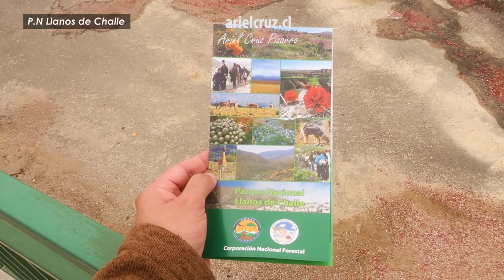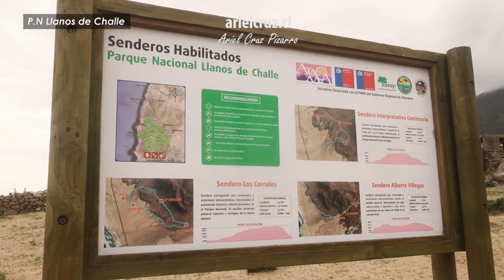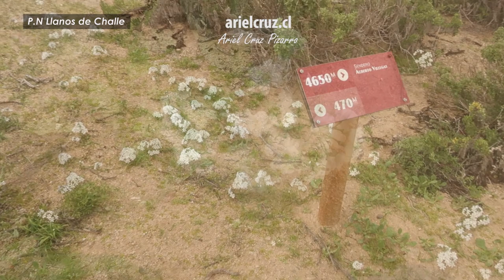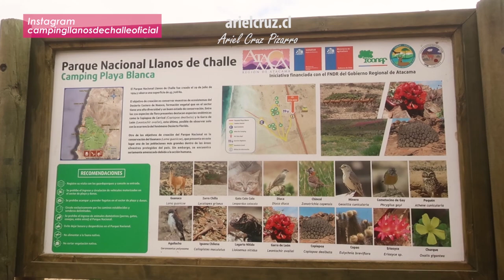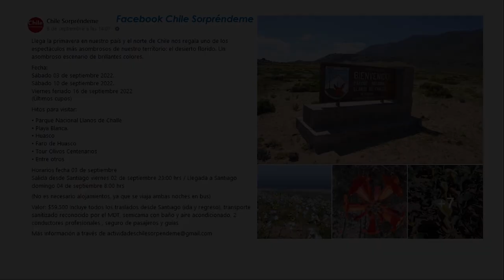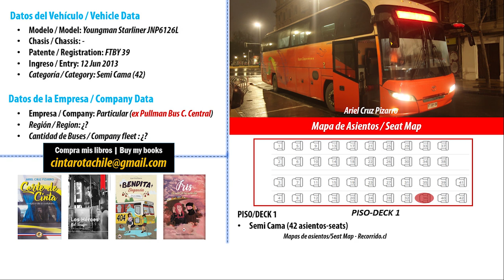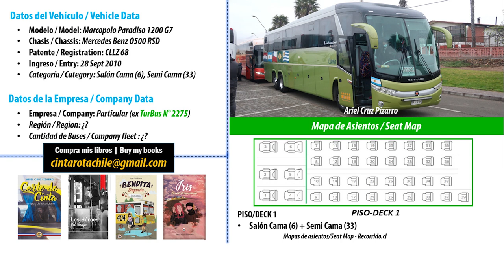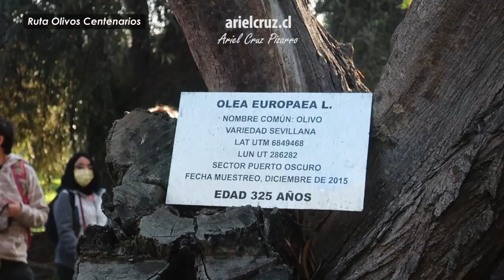Tour DESIERTO FLORIDO ATACAMA Parque Llanos de Challe Huasco Carrizal Bajo | 10 Septiembre 2022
Video con el tour completo DESIERTO FLORIDO 2022 PARQUE NACIONAL LLANOS DE CHALLE desde 'Santiago' en el norte de Chile. Viaje con la agencia 'Chile Sorpréndeme'.
Este tour sale desde 'Metro Los Héroes', viajamos toda la noche en bus y llegamos en la mañana a 'Huasco', lugar donde vemos la costanera y también el mar. El objetivo del tour es conocer las floraciones del Desierto de Atacama, fenómeno que existe solo en algunas primaveras después de una gran lluvia. El desierto florido del año 2022 se estima que será una de las mayores floraciones.
Los buses paran en el camino, la Ruta C-10, para que podamos ver flores en el desierto, además de zonas como 'Carrizal Bajo' y el renombrado Parque Nacional 'Llanos de Challe'. Esta área protegida es uno de los mayores puntos de observación de flores y fauna en el sector, teniendo una gran biodiversidad.
En el viaje pudimos ver flores muy lindas, destacando especies como el huilli (Leucocoryne appendiculata), adesmia (Adesmia eremophila), coronilla de fraile (Encelia canescens), añañuca amarilla (Rhodophiala bagnoldii), flor de jote o terciopelo (Argylia radiata), celestinas (Zephyra elegans), clavelillos (Schizopetalon maritimum), amancay (Balbisia peduncularis), tabaco cimarrón (Nicotiana solanifolia), copao (Eulychnia acida), pata de guanaco (Cistanthe grandiflora) , flores de suspiro (Nolana acuminata), y muchas otras.
En la tarde, disfrutamos de Playa Blanca, en el mismo lugar de Llanos de Challe. Es una playa hermosa de arenas blancas, aguas calmas, un lugar hermoso. Y después paramos en una quebrada, y en 'Huasco' tanto para conocer un tour de olivos centenarios, como para finalizar la ruta con el atardecer en el mar.

CRONOLOGÍA
00:00 Presentación
00:31 Punto de encuentro y llegada de buses en 'Santiago'
01:46 Abordando el bus de mi viaje en el tour
02:42 Mapa viaje Tour Desierto Florido 2022 Huasco Llanos de Challe
03:14 La mañana en 'Huasco'
05:10 Primera parada para ver flores (Ruta C-10)
07:05 Visita a 'Carrizal Bajo', humedal y las flores del cerro
10:10 Llegada y senderos en Parque Nacional Llanos de Challe
17:00 Disfrutando de la hermosa Playa Blanca
18:56 Ficha Tour Desierto Florido 2022 'Chile Sorpréndeme'
19:22 Mapa de floraciones del Desierto de Atacama
19:58 Fichas de los buses de este viaje
21:11 Super Gracias y Libros 'Ariel Cruz Pizarro'
21:43 Flores de suspiro y la parada en una quebrada, ¡muchas flores!
23:53 Vuelta a 'Huasco' y la ruta de olivos centenarios
27:26 Atardecer en 'Huasco'
28:05 Llegada a 'Santiago' y viaje a la casa

Viaje Tour Desierto Florido 2022, Parque Nacional Llanos de Challe
Itinerario 'Santiago - Huasco - Carrizal Bajo - Parque Nacional Llanos de Challe - Huasco - Santiago'
Región: 'Atacama'